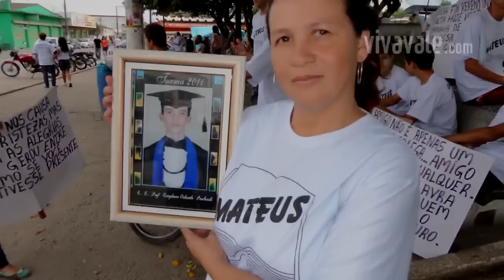Pariquera-Açu - Protesto pela morte de Matheus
Viva Vale no Twitter: @PortalVivaVale